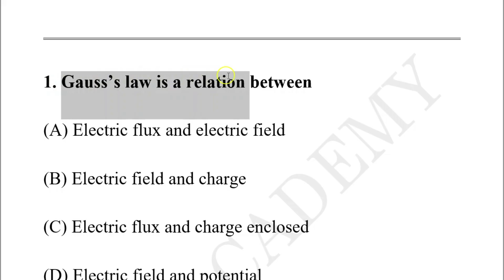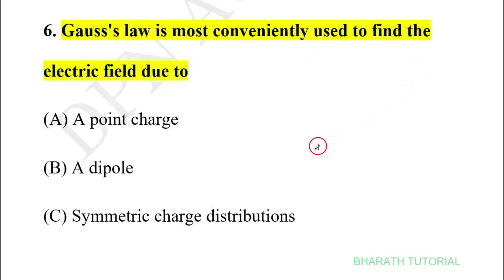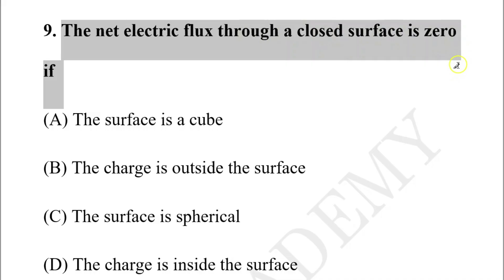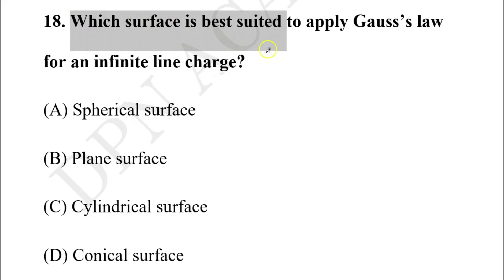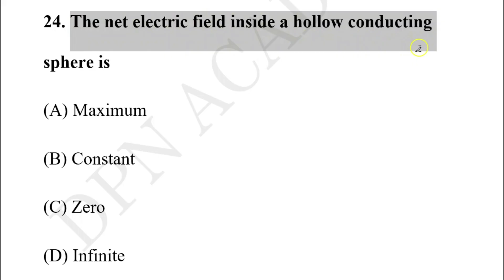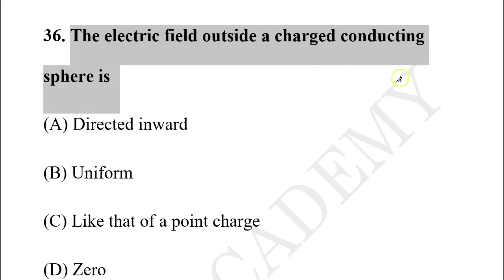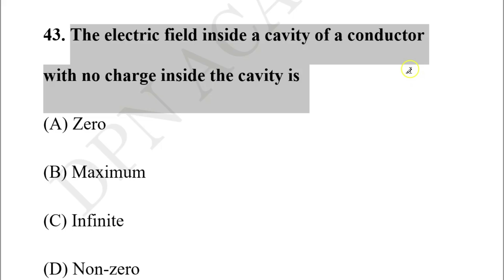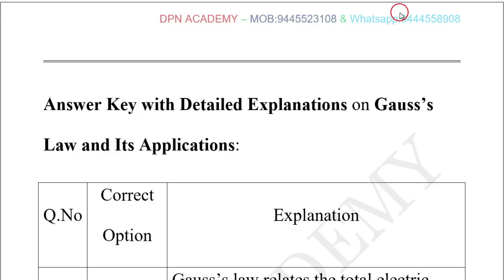05. Gauss Law and its application I Important MCQs I Revision I PGTRB I PHYSICS I NEET I DPN ACADEMY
PGTRBPHYSICS@PHYSICSFOREVER
DPN ACADEMY:
DOWNLOAD FROM GOOGLE PLAY STORE: